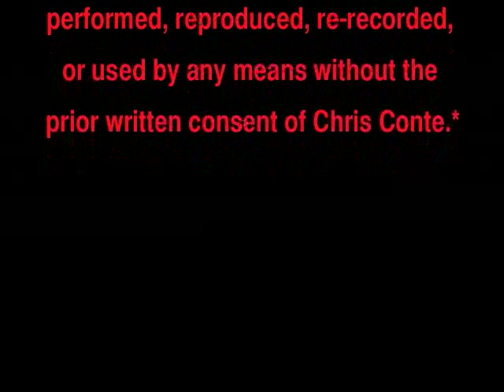Chris Conte - 'Numb' - from the 'Unloved lost recordings'.